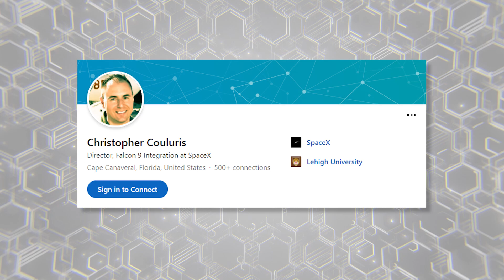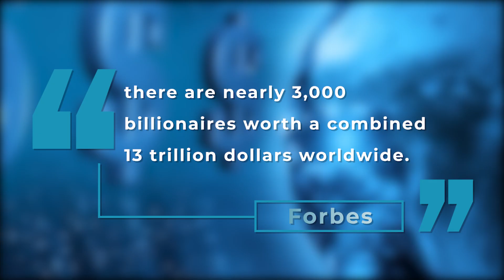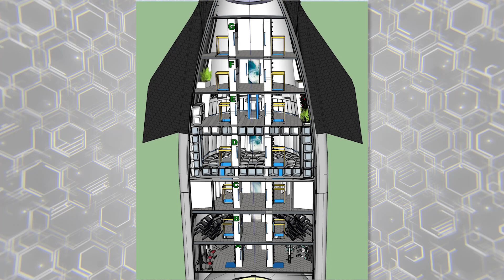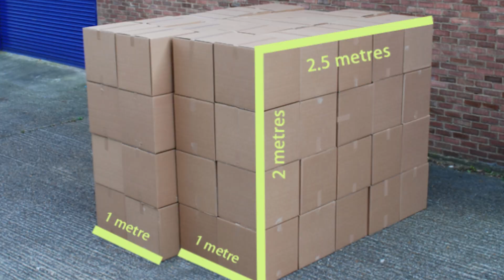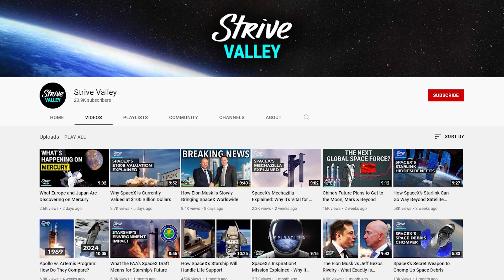How SpaceX's Starship Will Handle Space Tourism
Thumbnail Credit: Dave Sauer @Urinimohr and Mike @smallstars
Follow them on Twitter:

SpaceX has quite a few plans for their in-the-works Starship launch system. Whether it's a shuttle to the Moon, massive cargo vehicle, rocket refuel station, Mars lander, airplane, or quite a bit more, there's a lot already on the table.

As SpaceX continues to produce Starship prototypes at a breakneck pace, we'll likely see growing use cases and a greater variety of potential variants. With some already mentioned by the team at SpaceX, there are fewer unknowns than many of SpaceX's other ventures.
Plus, with Starship gradually reaching towards an active status, we're likely to see even more details revealed by the company as more becomes finalized.

Luckily, that includes space tourism, a quickly growing market. When asked by a reporter about future launches like Inspiration4, Benji Reed, the senior director of human spaceflight programs at SpaceX, said the company has already seen "interest for both Dragons and Starships, which is pretty exciting."

We'd have to agree with him, especially considering just how big space tourism could be. Estimates say the 2020 market alone was valued at around 900 million dollars, even before the several launches in 2021.